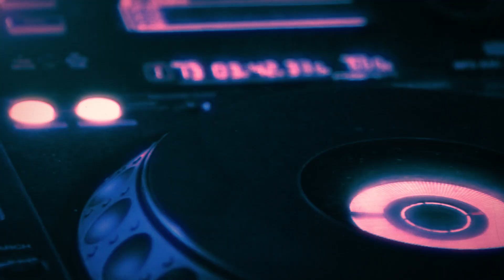Austin Warren - Bottle It Up (Music Video)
Written and performed by Austin Warren.
Music produced by Jordan Perry.
Mixed and mastered by Sam Moses.
Video production and editing by Luis Escalera.
Fixed version.